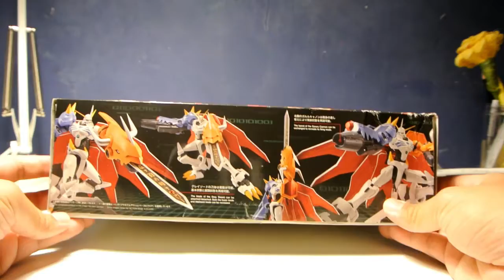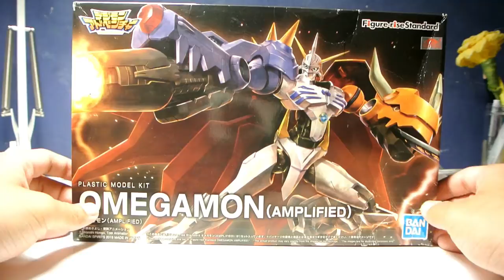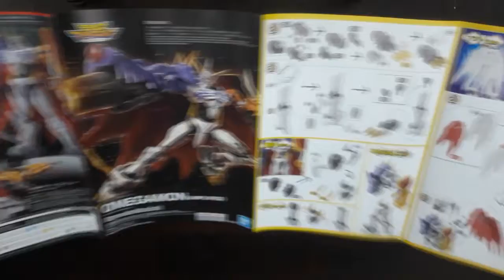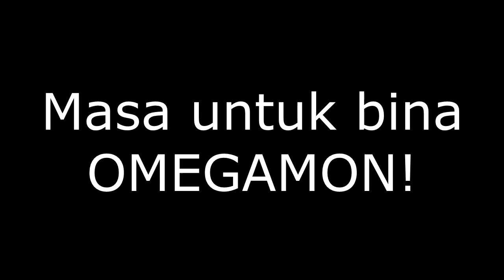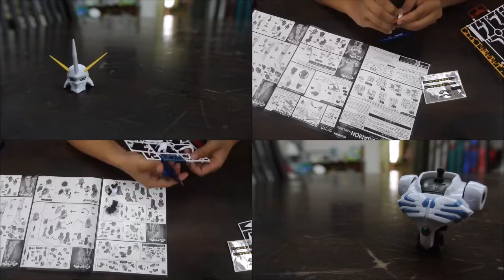Aku kena scam waktu beli online? Nak unboxing apa ni? - Bandai Omegamon Amplified [Unboxing #7]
Kisah Tasbih Scammer:
So sebenarnya aku memang plan nak beli Omegamon ni lama dah sebelum aku terjumpa LBX Achilles lagi. Waktu tu Omegamon ada cuma dalam versi Reboot (yang kotak putih tu) dan aku waktu tu teragak nak beli sebab mahal dan aku pun masih baru lagi dalam dunia pembelian online. Jadi bila aku terjumpa ada yang jual pada harga RM50 (RED FLAG kalau harga murah sangat) aku pun terus terburu buru beli, dan akhirnya aku kena scam apabila tasbih yang sampai. Selamat menonton!

Produk: Figure-Rise Satndard Omegamon (Amplified)
Brand: BANDAI

Background Music;